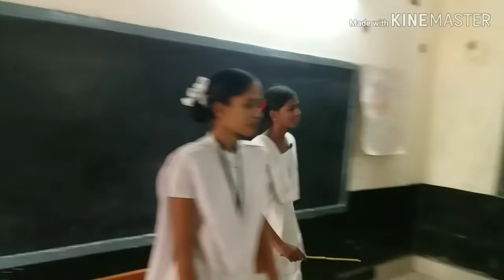Swamy expelled from school 9th class English skit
R. K. Narayan's Malgudi days, 9th class English R K Narayan's Malgudi Days wonderful performance by 9th class students